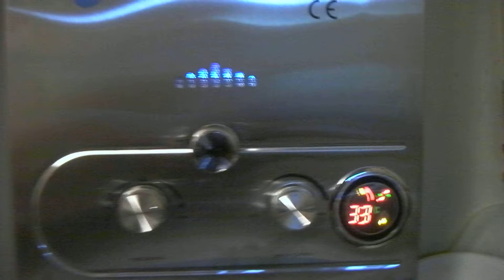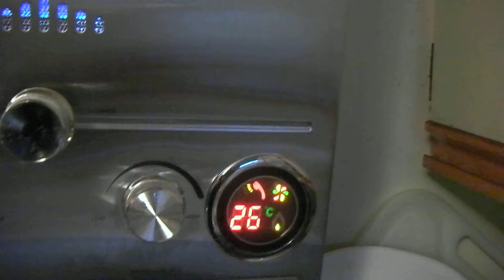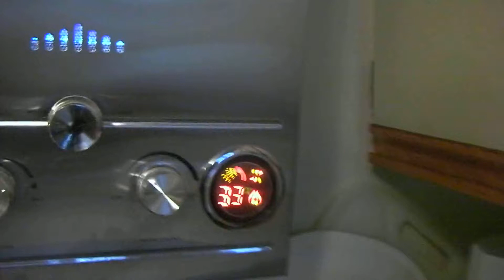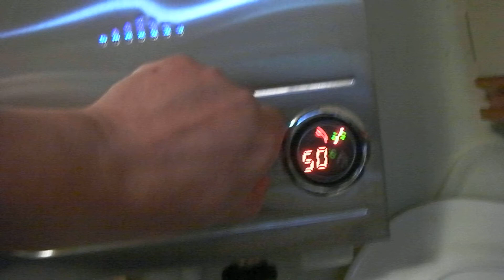Tankless Water Heater Shower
Just a demo of my tankless water heater shower on how this portable unit could deliver piping hot water in a blink of an eye.   Prepping it up for the coming camping season.  With its low flow start,  it is capable of 8 liters per minute on its heat exchanger when attaining high psi from its water source,  This gear will surely be appreciated by the ladies.